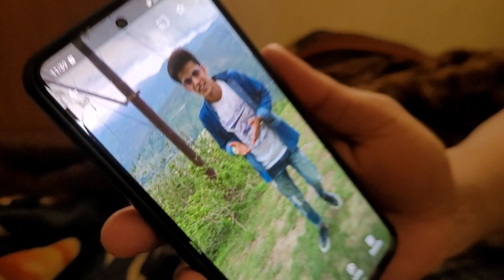Kya se Kya ban gya mein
Thankyou so much mere bhaiyon 😎❤️

Fitness vlogs
gym vlogs
comedy vlogs
vlogger